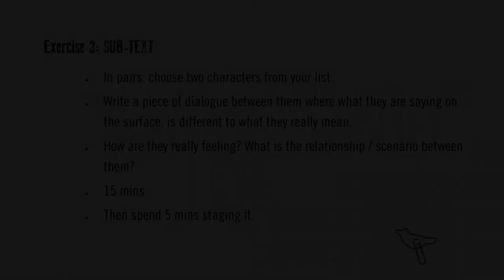Digital Workshop Series TRAILER